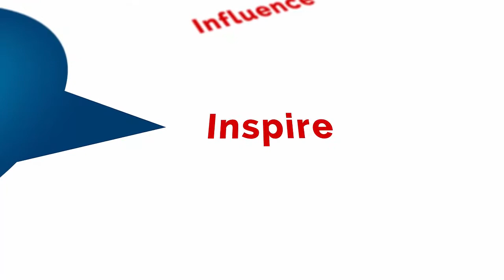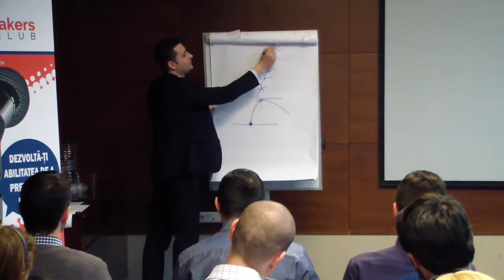Costin Cioablă, SPEAKERS CLUB Premier#3, 17 Martie 2015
DESPRE PREZENTARE:
La finalul acestui discurs vei iubi schimbarea de orice natură.
Dornic de a produce una din cele mai importante schimbări din viața sa, Costin a împărtășit publicului care sunt motivele care ne blochează schimbarea, dar mai ales cum și de ce ar trebui să le eliminăm.

DESPRE SPEAKER:
Costin Cioablă este Senior Regional Sales Manager la UniCredit. Pasionat de vorbitul în public, dezvoltarea personală și profesională, Costin își dorește să devină speaker profesionist, susținând propriile seminarii și conferințe.